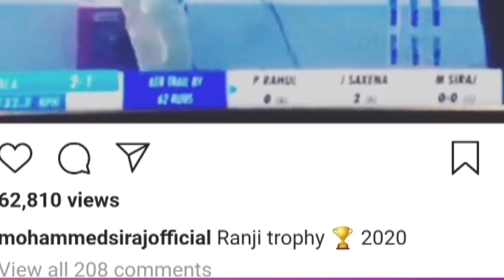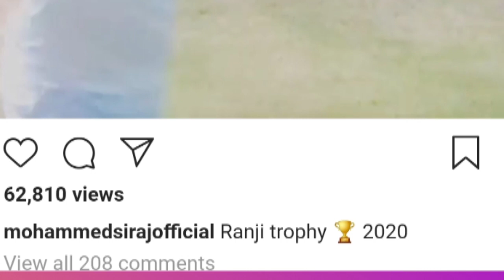Watch: Mohammed Siraj sends stumps flying with sharp inswinger in Ranji Trophy